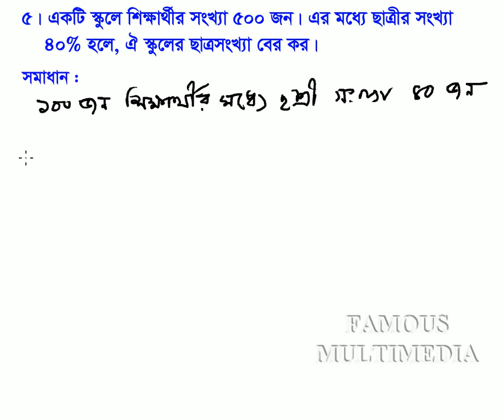Class_VI_Math_Chapter_2.2_Math_5